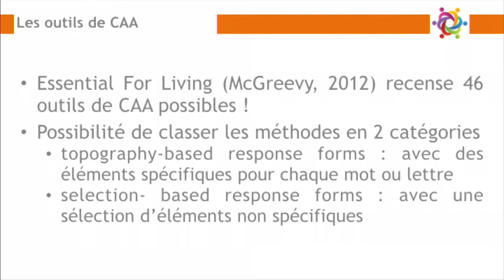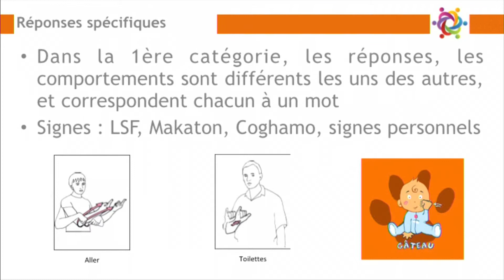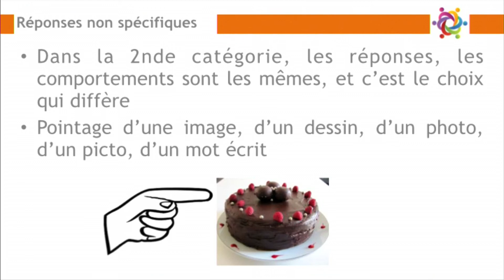1962 Mod01 03 01 1080p